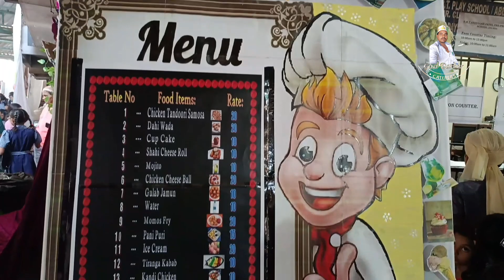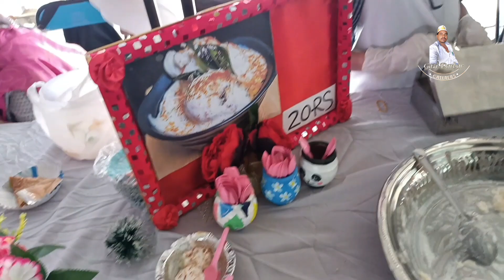15 February 2023